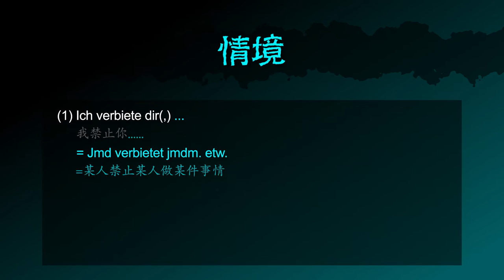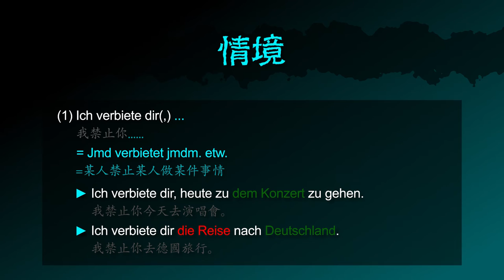禁止 [verbieten] －「我禁止你做這個」的德文怎麼說 － 德文學到死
德文動詞 [verbieten / 禁止] 的摘要！

影片也包含：
「禁止」的德文名詞
「被禁止」 的形容詞
「我禁止你做這個」 的德文怎麼說
「我不禁止你做這個」 的德文怎麼說
「你禁止我做這個嗎？」 的德文怎麼問

「我禁止你. （情境）」 的德文怎麼說
範例句：
(1) 我禁止你今天去演唱會。
(2) 我禁止你去德國旅行。

「禁止」 的德文怎麼說
「你想禁止我做這個嗎？」 的德文怎麼問
「你不可以禁止我做這個。」 的德文怎麼說

「我禁止你做這個」（現在式） 的德文怎麼說
「我已經禁止你做這個了」（現在完成式） 的德文怎麼說
「我會禁止你做這個」（未來式） 的德文怎麼說
「我禁止你做這個了」（過去式） 的德文怎麼
「我（+過去時間）已經禁止你做這個了」（過去完成式） 的德文怎麼說
「我（+未來時間）就禁止你做這個了」（未來完成式） 的德文怎麼說

[verbieten, verbietend, verbietest, verbiete, das Verbot, verbiete dir, verbiete etwas, du kannst mir das nicht verbieten, willst du mir das verbieten, nichts, nie, etwas, niemanden]